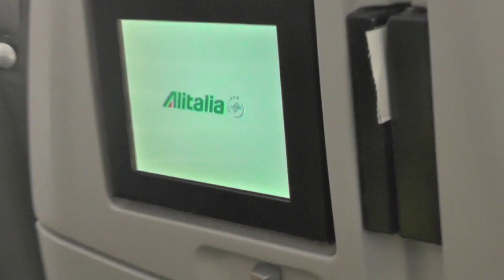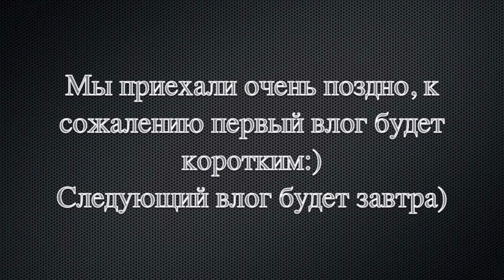VLOG ITALY l Day 1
Длительность поездки: 7 дней
Место:Милан
Цель поездки: БЕШЕНЫЙ ШОППИНГ! и встреча с родственниками :)